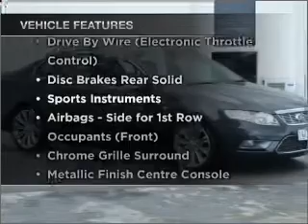2010 FORD Falcon G6E Turbo - Heidelberg VIC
2010 FORD Falcon G6E Turbo 4 litre Sports Automatic Sedan EDGE Exterior.